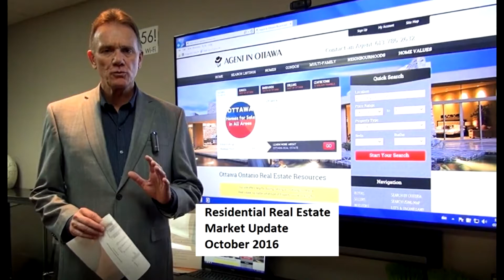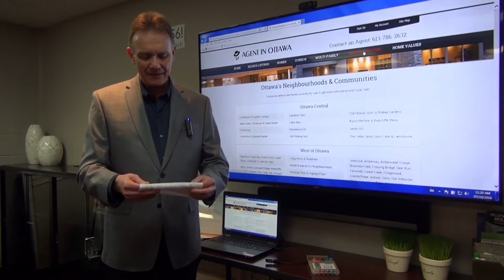Ottawa Residential Real Estate Update Oct 2016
The number of home sales in Ottawa is up by 7% over last year and so are Condo sales. Prices are Flat with last year. When will prices start going up...? Watch this months video update covering both residential and condominiums.